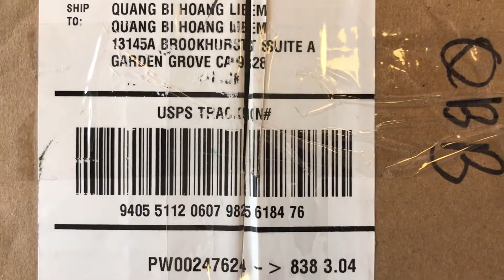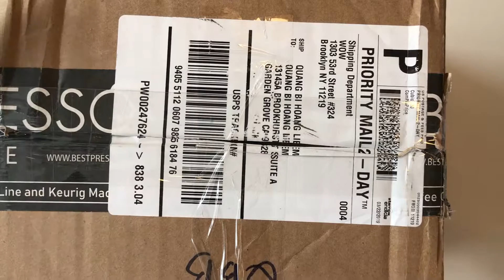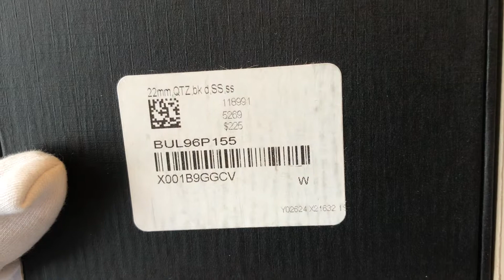Xship.vn: Bulova 96P155 Womens Diamond Accent Stainless Steel Bangle Bracelet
Bulova 96P155 Womens Diamond Accent Stainless Steel Bangle Bracelet có đường kính 22 mm và độ dày 7 mm. Mặt kính làm bằng kính khoáng chất có độ cứng khá cao nên hạn chế trầy xước và chịu lực tốt nên không bị vỡ khi va đập vô tình. Có thể nói, trên cùng một độ dày thì kính sapphire nguyên khối dễ vỡ hơn nhiều so với kính khoáng, kính khoáng cũng rất dễ đánh bóng nếu trầy, điều này cho phép chúng có thể đẹp bền rất lâu dài. Khung vỏ được làm bằng chất liệu thép không gỉ 316L là loại thép có hàm lượng carbon cực thấp giảm thiểu kết tủa cacbua khó chịu do hàn, hàm lượng niken và molypden cao hơn cho phép nó thể hiện tính chất chống ăn mòn tổng thể tốt hơn trong môi trường nước biển hoặc chất lỏng có tính axit như mồ hôi. Bên cạnh đó, thép 316L cũng chống lại các đặc tính từ tính.